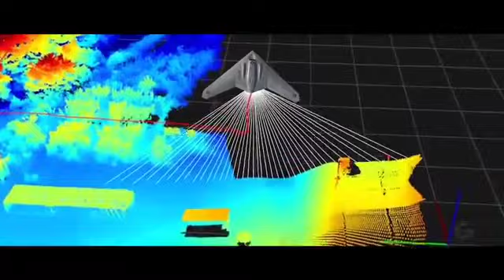GARUDA's - VAJRA India's High Efficoent Jet Engine Powered Tactical Drone pubg bts indianarmy ❤